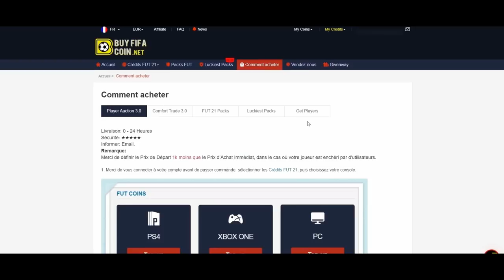COMMENT BIEN DÉBUTER SUR FIFA 22 ULTIMATE TEAM ?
🍋 ••► CARTES PSN/XBOX 50€ à 43€ avec le CODE "ENEBA4"

🍋 ••► Je vous fais gagner 2 FIFA22 ( 1 est à gagner sur Twitter, l'autre est à gagner sur Instagram )

► Snap : NeiKoohh